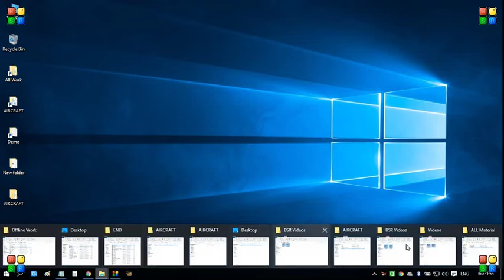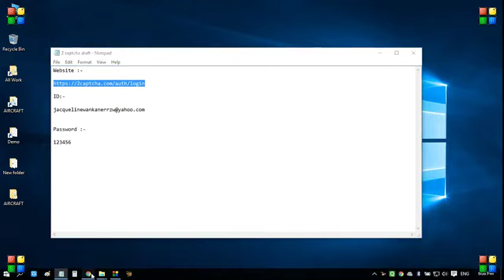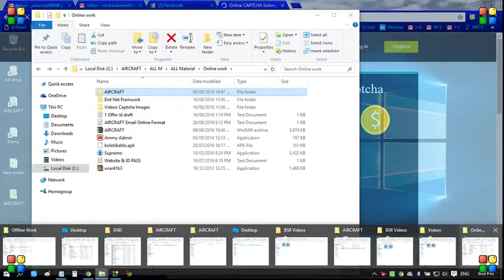Online resistration natarchi process 7875786926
✔Facebook Page of Company.